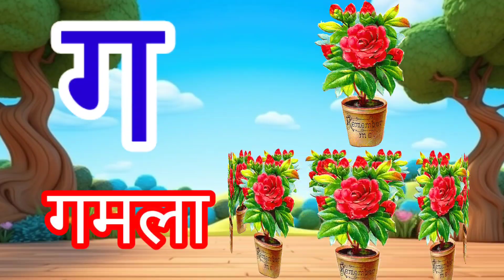अ से अनार आ से आम, हिंदी वर्णमाला,अ आइईउऊ, क से कबूतर,a se anar aa se aam,हिंदी स्वरब्यंजन